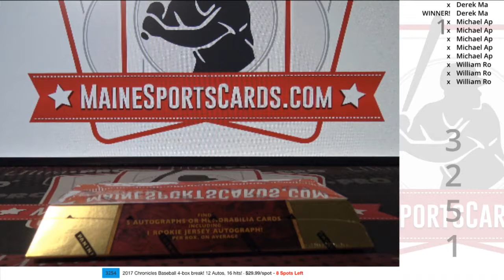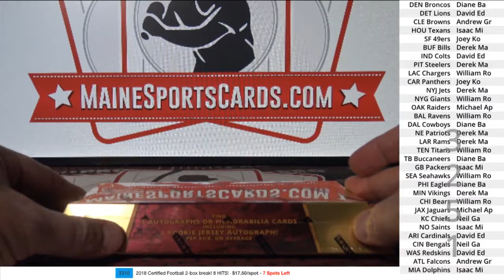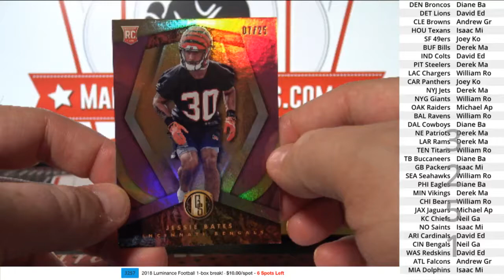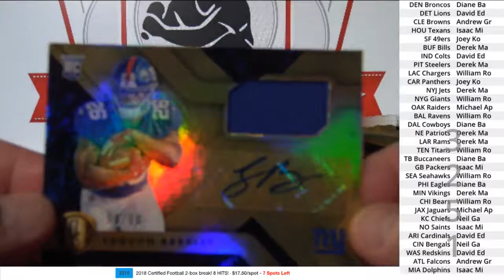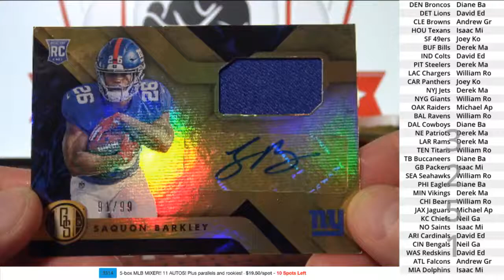(Break ID: 3251) 2018 Gold Standard Football 1-box break!